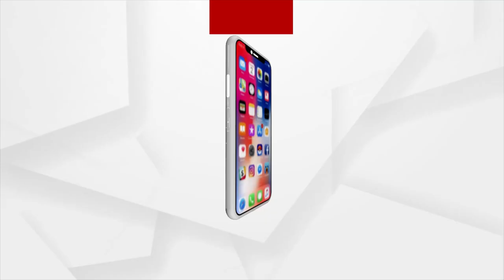ଯୁଦ୍ଧ କାଳୀନ ଭିତ୍ତିରେ ନଦୀବନ୍ଦ ନିର୍ମାଣ କରୁଛନ୍ତି ଗ୍ରାମବାସୀ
ଯୁଦ୍ଧ କାଳୀନ ଭିତ୍ତିରେ ନଦୀବନ୍ଦ ନିର୍ମାଣ କରୁଛନ୍ତି ଗ୍ରାମବାସୀ । ଏମିତି କିଛି ଦେଖିବାକୁ ମିଳିଛି କଣାସ ଅଂଚଳର ନାନକେରା ଗ୍ରାମରେ